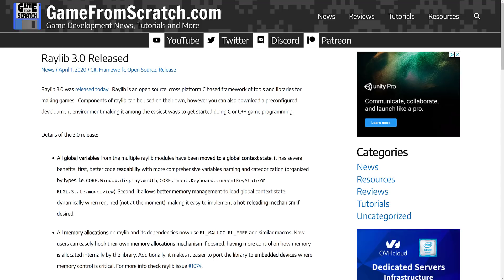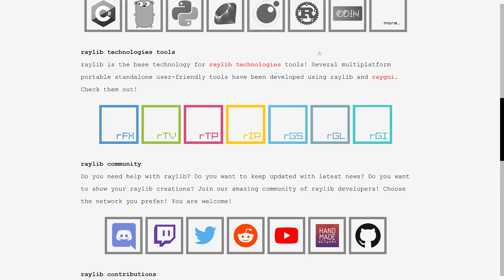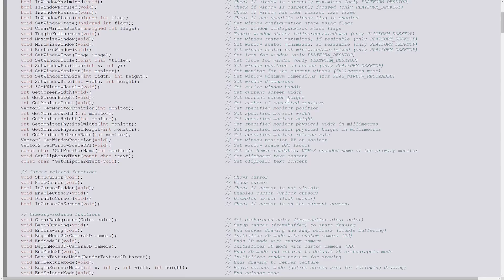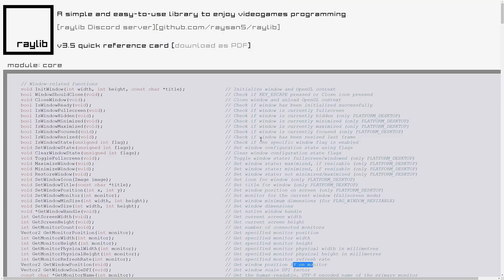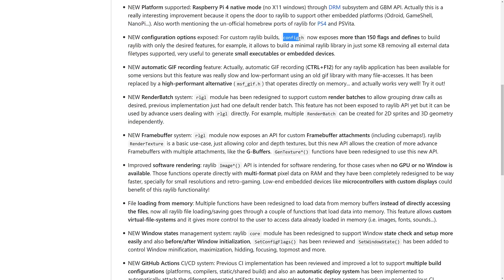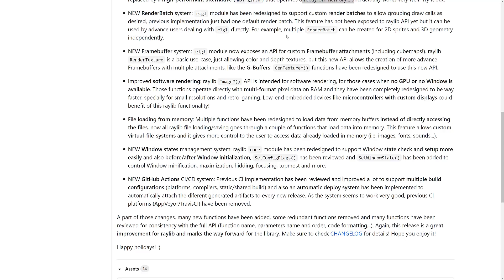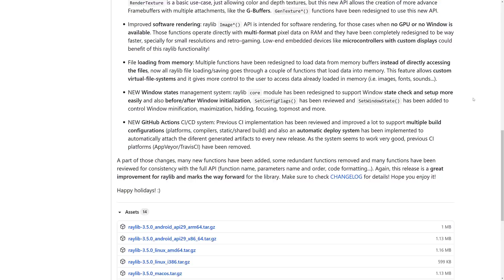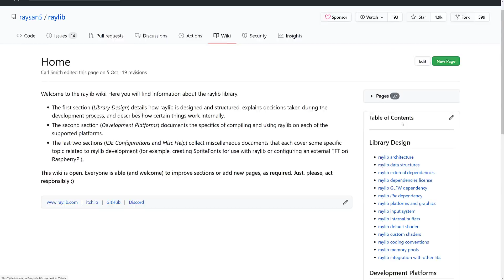RayLib 3.5 Released -- C/C++ GameDev Easy Mode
The open source RayLib game C/C++ framework just released version 3.50.